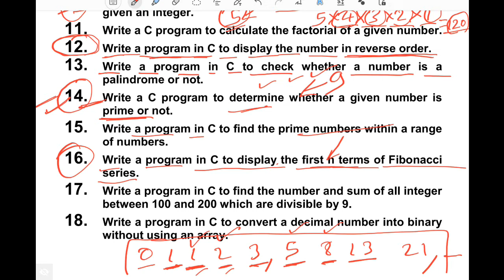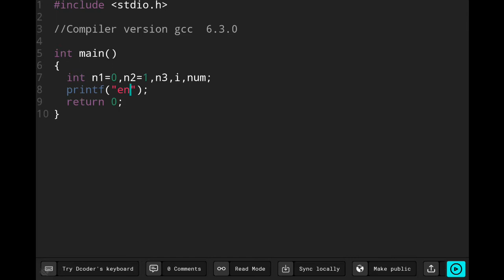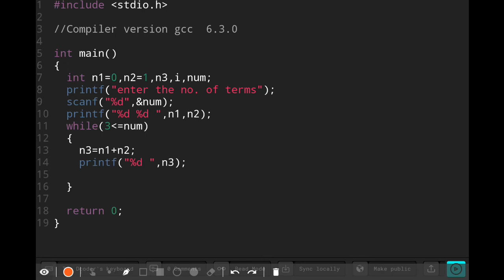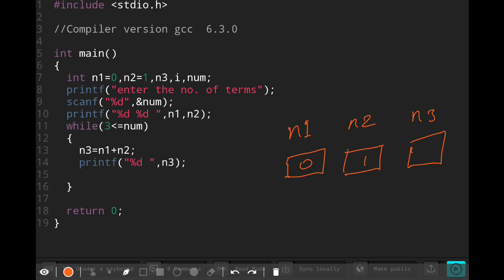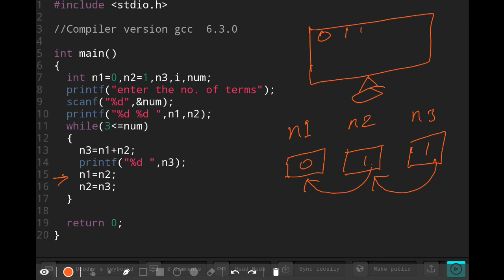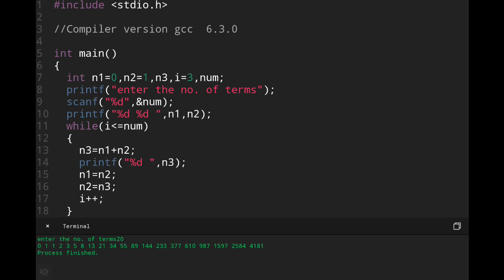C programming Part 55, while loop, W.A.P. in C to display the first n terms of Fibonacci series.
C programming Part 54, while loop, W.A.P. in C to find the prime numbers within a range of numbers.
C programming Part 53, while loop, W.A.P. to determine whether a given number is prime or not.
C programming Part 52, while loop, W.A.P. in C to check whether a number is a palindrome or not.
C programming Part 51, while loop, W.A.P. in C to display the number in reverse order.
C programming Part 49, W.A.P to display Square and Cube of up to Given integer number.
C programming Part 48, W.A.P. in C to read 10 numbers from keyboard and find their sum and average.
C programming Part 47, While Loop Program, to display the Table of 5 and the multiplication table.
C programming Part 45, While Loop Example Program, print 1 to 10, and print sum of 1 to 10 number.
C programming Part 37, Write a program to check Grade of given Marks. Ladder if example.
C programming Part 35, Nested If…else Example, Write a program to find Greatest number among three numbers.
C programming Part 32, Write a C program to input angles of a triangle and check whether triangle is valid or not.
C programming Part 31, Write a C program to calculate profit or loss. Control Structure in C language.
C programming Part 30, Write a program to find greater number between two number. Control Structure in C language.
C programming Part 29, Write a program to check whether given number is divisible by 5 or not.
C programming Part 28, Write a program to check whether given number is odd or even number.
C programming Part 27, Write a program to check whether given age is eligible for voting or not.